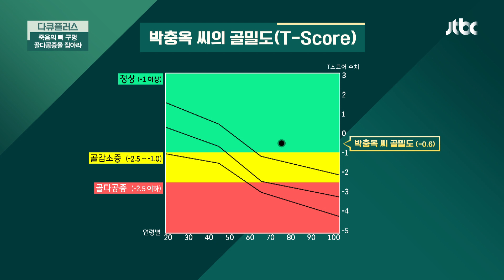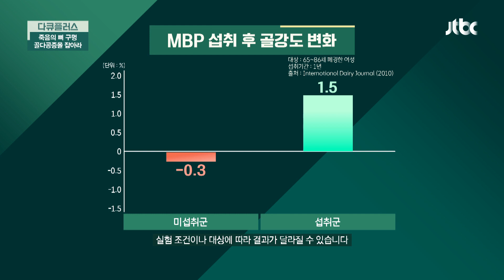골밀도 개선👍 뼈 건강을 위해 그녀가 섭취한 'MBP' 효과는? | 다큐 플러스 254회 | JTBC 230326 방송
골밀도 개선👍 뼈 건강을 위해 그녀가 섭취한 'MBP' 효과는?